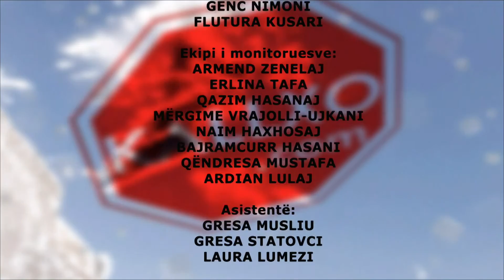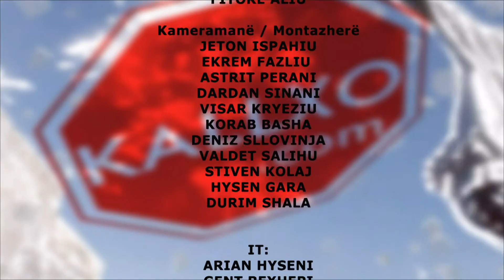Zgjedhjet Lokale 2013 - Mamushë